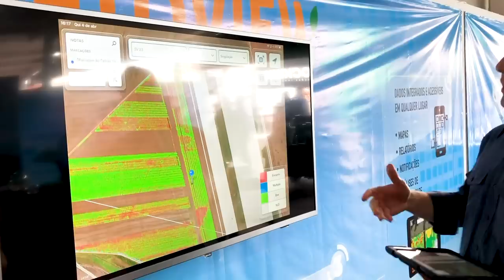FieldView™ TV: Conheça nossos parceiros na Farm Show- Ep. 22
O Pelisson marcou presença na Farm Show, em Primavera do Leste - MT, e conferiu os estandes das empresas parceiras da Climate FieldView™ nessa jornada da revolução digital.